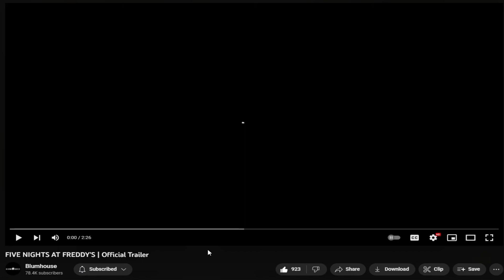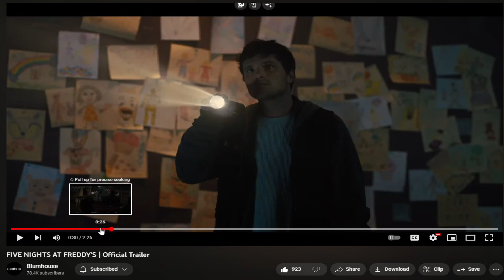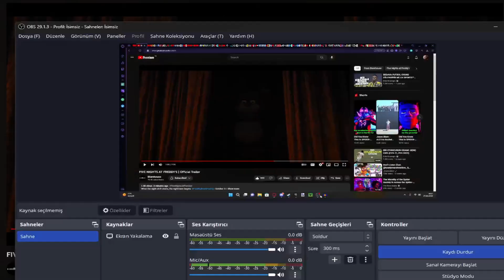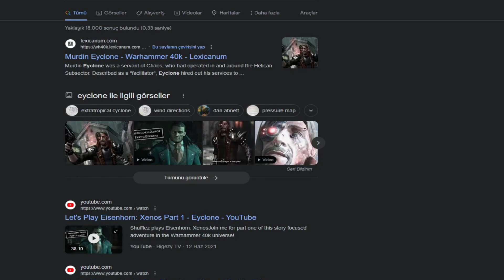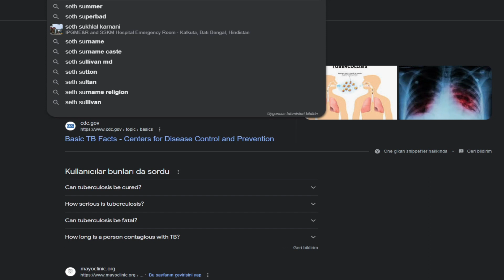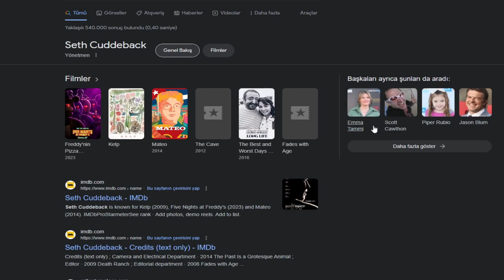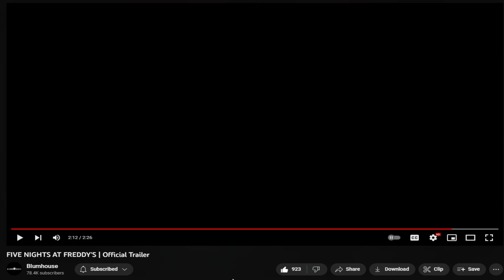BU FİLM GERÇEKTEN GÜZEL OLACAK (Analiz + Teoriler) | Five Nights at Freddy's Movie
springtrap kısımları aşırı iyiydi